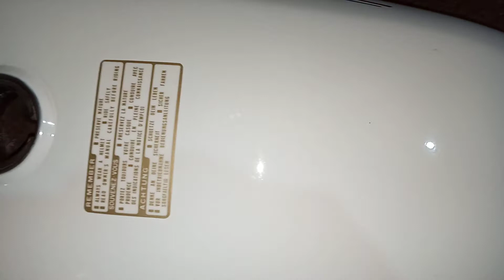CG 125 POINTER MODEL TANKI TAPPY | FULL REVIEW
(THANKS)
MAKKAH STORE .PK®
CONTACT ON ''WHATSAPP'' FOR VIDEOS OF OUR PRODUCTS. :)✓